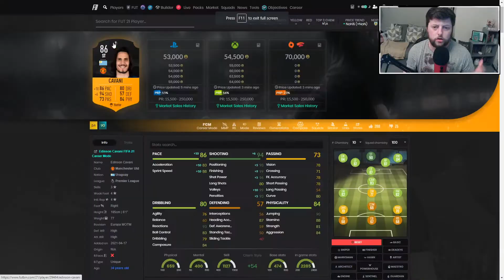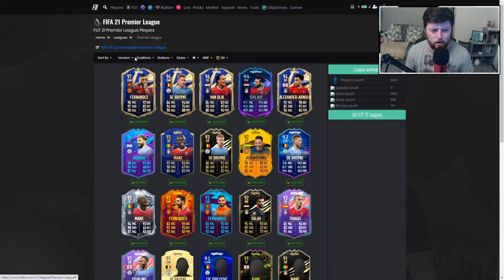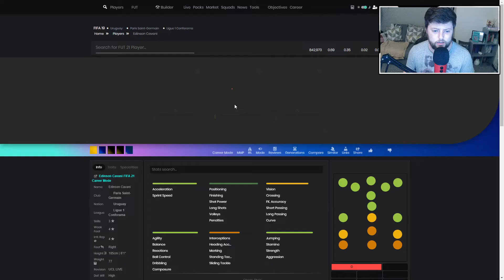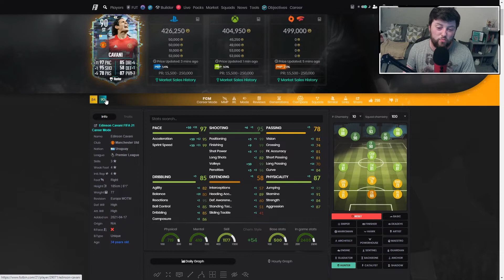EL MATADOR ⚽ 86 EUROPA MOTM CAVANI PLAYER REVIEW - FIFA 21 ULTIMATE TEAM